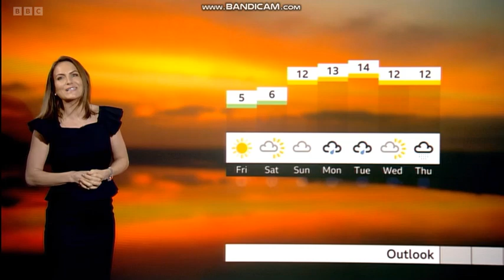Rachel Mackley 18 January 2024